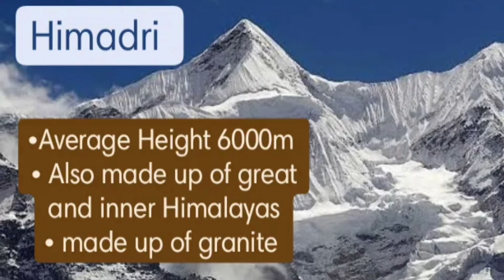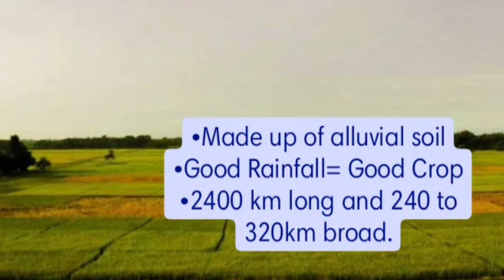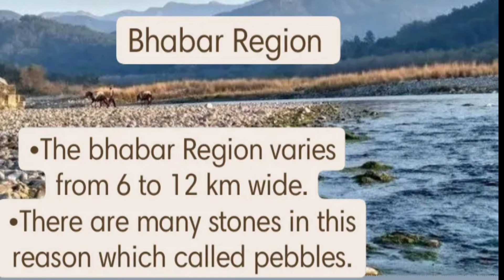Class 9th l Geography l chapter 2 l Physical Features of India l NCERT l CBSE lsakshi Chauhan.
Hi there, This is Sakshi Chauhan welcome to my personal YouTube channel. In this video you will learn about the Class 9 SST, science exam tips and many more. In this session you will learn about the Class 9 Geography chapter 2 Physical Features of India.